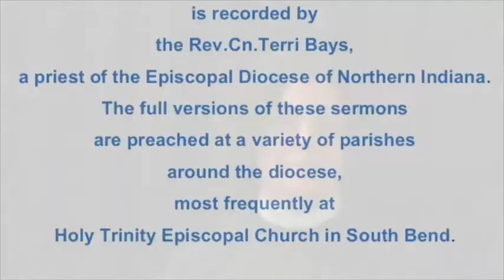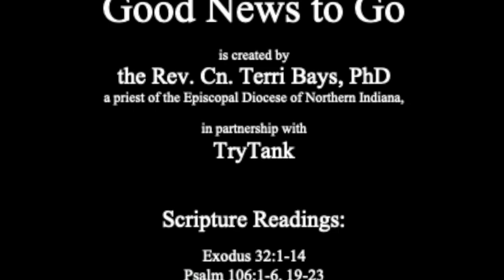Standing in the breach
Exodus 32:1-14
Psalm 106:1-6, 19-23
Philippians 4:1-9
Matthew 22:1-14
The full version of this sermon was preached as a part of Sunday Morning Prayer at Holy Trinity Episcopal Church in South Bend, Indiana on October 11, 2020.